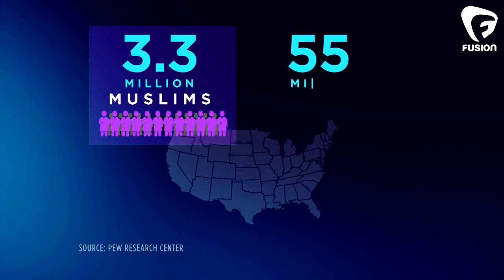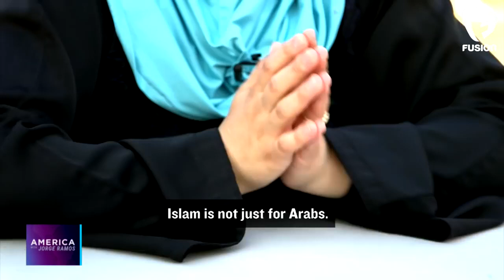A Growing Number of Latinas Are Converting to Islam